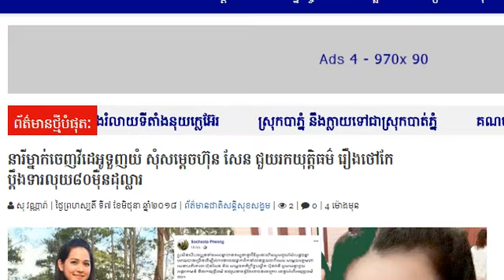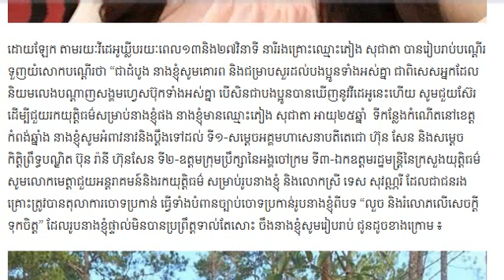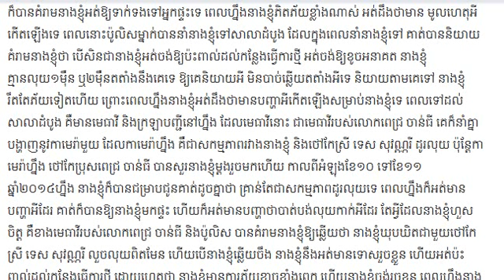នារីម្នាក់ចេញវីដេអូទួញយំ សុំសម្តេចហ៊ុន សែន ជួយរកយុត្តិធម៌ រឿងថៅកែប្តឹងទារលុយ៨០មុឺនដុល្លារ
Hi! This is my video will show you about:នារីម្នាក់ចេញវីដេអូទួញយំ សុំសម្តេចហ៊ុន សែន ជួយរកយុត្តិធម៌ រឿងថៅកែប្តឹងទារលុយ៨០មុឺនដុល្លារ